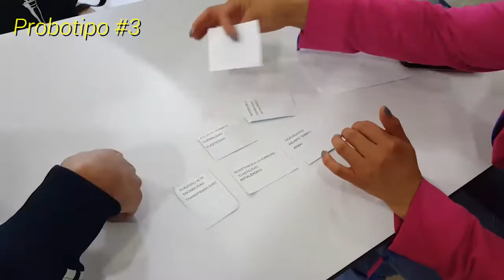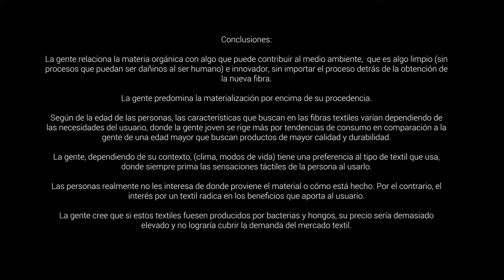animal free wool